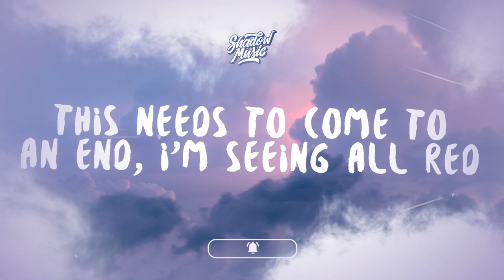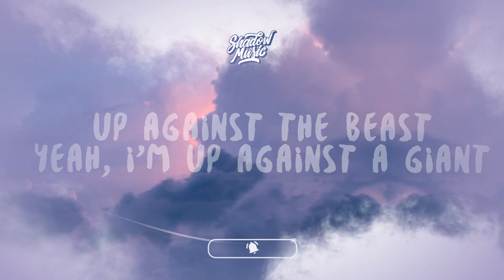NEFFEX The King Is Dead Lyrics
Moving silent
Feel the violence
The incitement
I know the assignment
I'm taking over
I'm sick of mediocre
I'll be the closer
I got a different motor

I got a mission to win it
Some ammunition to get it
Don't need permission, I finish
Got an addiction that's gripping
Got some convictions I'm living
Once I'm committed I'm in it
Got a prediction I'm winning uh

They're the pure bloods
I'm the hybrid
They hate change, so they try to push and fight it
I stay steady, yeah I've always been defiant
Up against the beast yeah, I'm up against a giant
But now I'm gunning for their heads
And I will die with no regrets
This needs to come to an end, I'm seeing all red
And now the king is dead!

Welcome to the new regime
We do what we want, yeah we do anything
Took everything to extreme
Cuz we were suppressed when we had big dreams
Yeah, it's a new machine
All our energy coming from caffeine
No pain, morphine
This our world now we the kings and queens

I'm a problem
I can feel my adrenaline calling
Blood pumps as my form starts evolving
Better watch out or I'll put you in a coffin